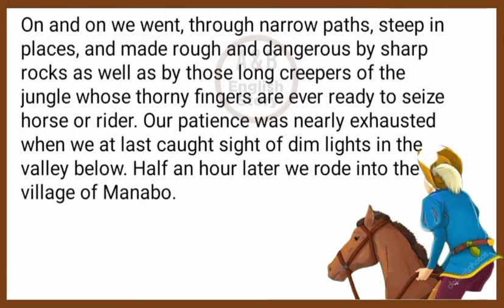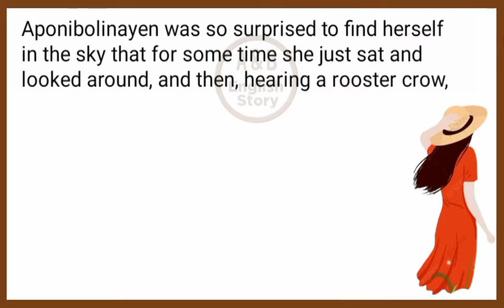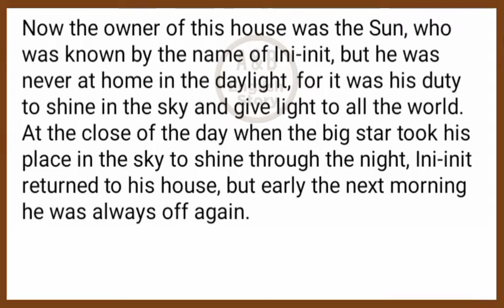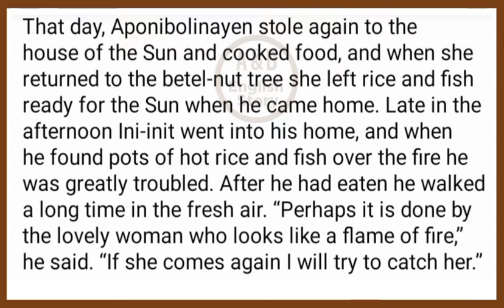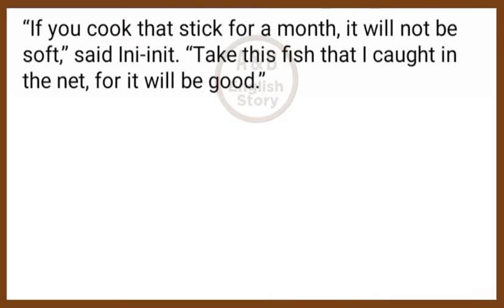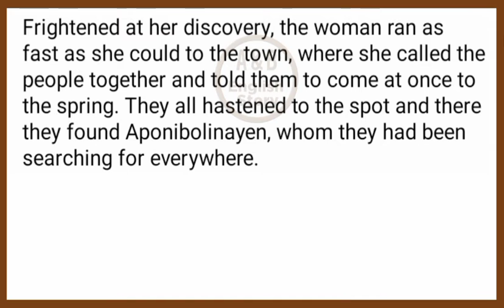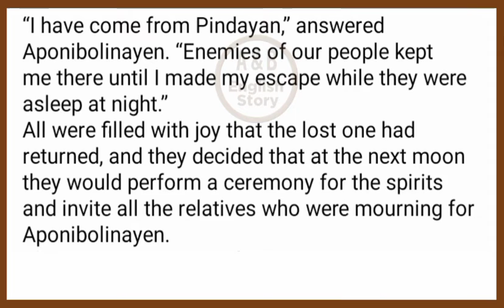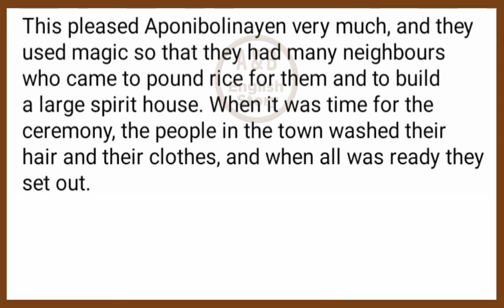Learn English Through Story ❤️ Aponibolinayen❤️ Improve Your English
Short Description
Aponibolinayen was a beautiful woman who married the Sun. This fable from the Philippines is has spiritual quality that will enchant you. By Mabel Cook Cole ( 1916 ) Aponibolinayen - The girl who married the Sun. It tells the story - famous in the Philippines of a beautiful woman who married the Sun. He collection of stories begins with a description of the journey to a remote village in jungle . -
The dim light of stars filtered through the leafy canopy above us , and then we were plunged again into the inky darkness of a tropical jungle . On and on we went , through narrow paths , steep in places , and made rough and dangerous by sharp rocks as well as by those long creepers of the jungle whose thorny fingers are ever ready to seize horse or rider . Our patience was nearly exhausted when we at last caught sight of dim lights in the valley below . Half an hour later we rode into the village of Manabo .

Reading in English is one of the most effective ways to improve language skills. These stories help to extend vocabulary in "the most natural way." Research has shown that students who read in English improve in every area of language learning at a faster rate than students who don't read. Not only reading skills but aslo listening skills are improved. Learners who read and listen to English learn more quickly than their counterparts. Reading and listening helps you improve your English skills: Reading ability and speed, ability to write and spell. By reading a lot, you experience things you've learned over and over again in different contexts and are exposed to new words and sentences. It strengthens your comprehension and your ability to use language. It enhances your confidence and helps develop fluency.
A & B English Story